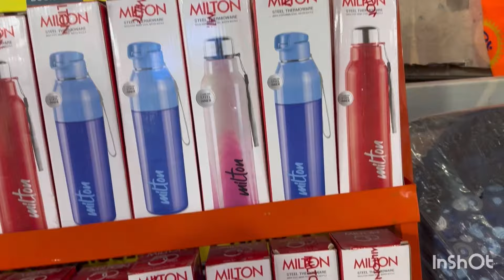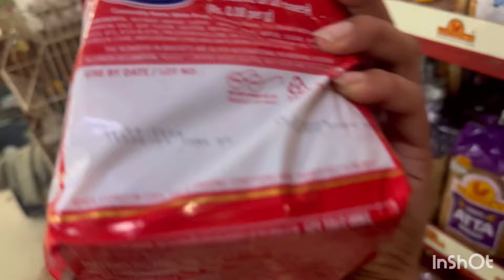Shopping time |Vlog viral |Daily vlog|Noida Vlogger |Daily Routine |Preeti vlogs|Vlog kaise banaye